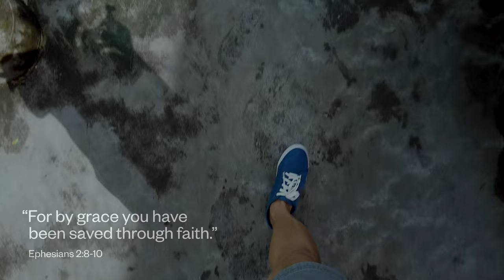4K Video | Acir Cafe Bulacan | San Jose del Monte Bulacan Tourist Spot | Minimalist Cafe design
4K Video | Acir Cafe | San Jose del Monte Bulacan Tourist Spot | Minimalist Cafe design

As an early treat to my mothers birthday, my family and I decided to go to one of the famous cafes in our province in Bulacan called the Acir Cafe. The Acir Cafe is a Minimalist Tourist Spot Cafe with an overlooking view located on the highland of San Jose Del Monte, Bulacan. The place is cozy and relaxing with a beautiful view of Mt.Balagbag which is also part of Sierra Madre mountains. The food is okay and affordable. It's perfect place for families, friends, and lovers. 4K video Walking Tour.

Address: Flordeliza Rd, San Jose del Monte City,  Bulacan

San Jose del Monte, officially the City of San Jose del Monte (abbreviated as SJDM or CSJDM; Filipino: Lungsod ng San Jose del Monte), is a 1st class component city in the province of Bulacan, Philippines. According to the 2020 census, it has a population of 651,813 people, making it the largest local government unit within the province of Bulacan and Central Luzon and the 18th most populated city in the Philippines. The City of San Jose del Monte had been proclaimed as a highly urbanized city on December 4, 2020, by the virtue of Proclamation No. 1057, signed by President Rodrigo Duterte and shall take effect after the ratification in a plebiscite.

Located in the southeast of the province, it is bordered by the city of Caloocan in Metro Manila to the south, by the town of Rodriguez, Rizal to the east, the towns of Santa Maria and Marilao to the west and Norzagaray to the north.

The city is home to some of the biggest resettlement areas in the Philippines like the Sapang Palay resettlement area spread over 36 barangays, Pabahay 2000 in Barangay Muzon and Towerville in Barangay Minuyan Proper. Most of the city's population come from former informal settlers along the creeks, esteros, riverbanks and railway tracks of Metro Manila.

Equipment: DJI Pocket 2 Creator's Combo
Editing Software: Adobe Premiere Pro 2022
Settings: Manual
Video Quality: 4K ULTRA HD / 60fps

Music
A Night Alone
Artist
TrackTribe
ALBUM